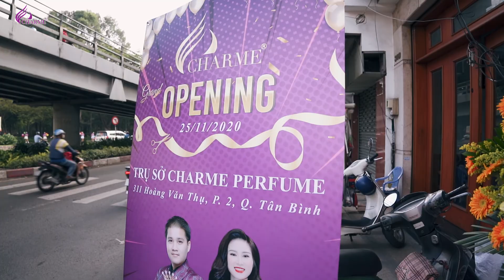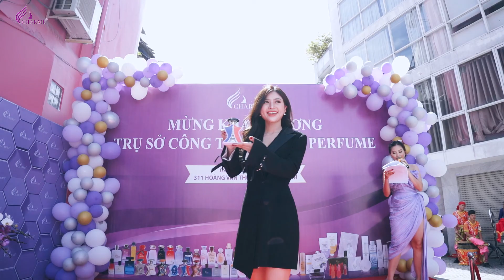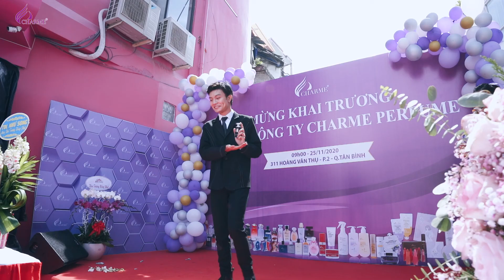TƯNG BỪNG KHAI TRƯỜNG TRỤ SỞ CHÍNH CHARME PERFUME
Buổi lễ khai trương ngày 25/11/2020  là một sự kiện quan trọng giúp đánh dấu sự nâng tầm chiến lược, khẳng định thương hiệu nước hoa Charme Perfume đã tạo dựng được chỗ đứng trên thị trường nước hoa Việt khắp cả nước.

Sự kiện có sự góp mặt của Top 3 hoa hậu Việt Nam 2020 cùng các anh em diễn viên, ca sỹ, nghệ sỹ đã đồng hành cùng CHARME.

5 Năm phát triển, rất nhiều khó khăn nhưng rất nhiều nỗ lực. Cám ơn tất cả đã đồng hành cùng CHARME để có được vị thế ngày hôm nay, để mỗi ngày, chúng ta một bước lên tầm cao hơn.

Đặc biệt hơn, trong năm nay, Công ty Nước hoa Charme đã chi hơn 2 triệu đô cho bộ khuôn mẫu nước hoa và đã cùng làm việc với các nhà thiết kế hàng đầu tại Pháp giúp mang đến sự thay đổi toàn diện cho bộ bao bì chai lọ xứng tầm với chất lượng nước hoa Pháp tại Việt Nam. Sự thay đổi này đã đón nhận được những phản hồi tốt và được công nhận đông đảo từ các quý đối tác và người tiêu dùng.

Mang hương thơm CHARME trải khắp Việt Nam.

CÔNG TY CỔ PHẦN CHARME PERFUME
Địa chỉ: 311 Hoàng Văn Thụ, P.2, Q.Tân Bình, TP.HCM